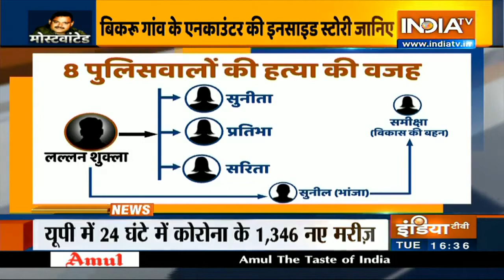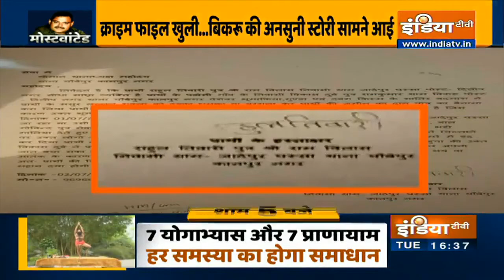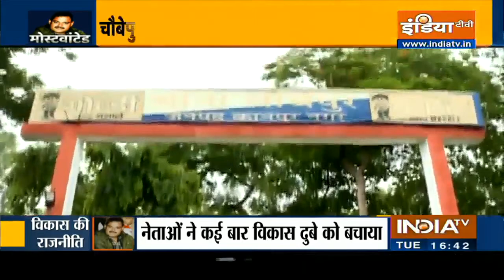चौबेपुर में कुछ ऐसे चलती थी विकास दुबे की सरकार | Special Report | IndiaTV